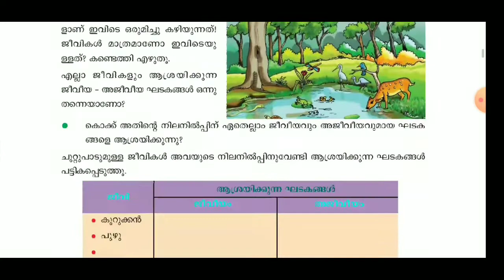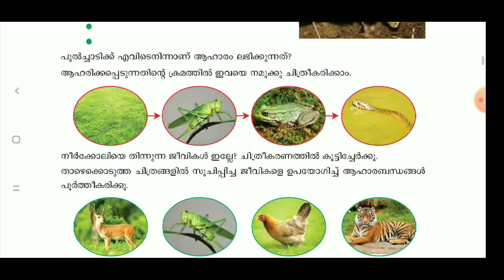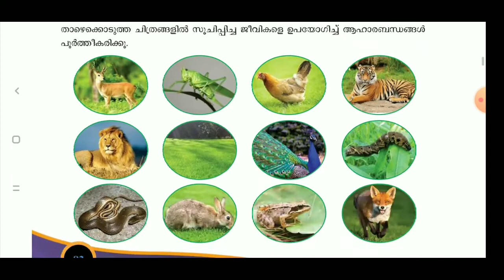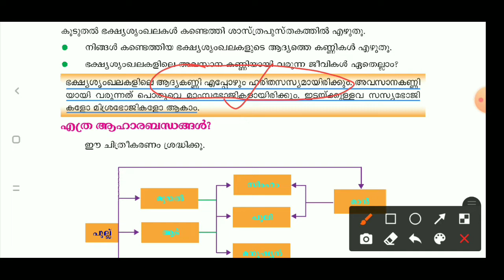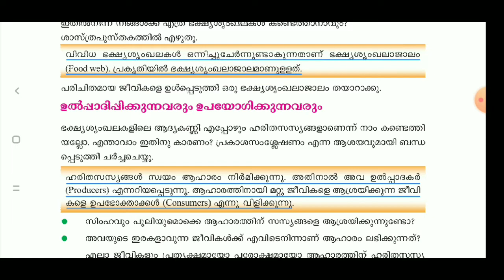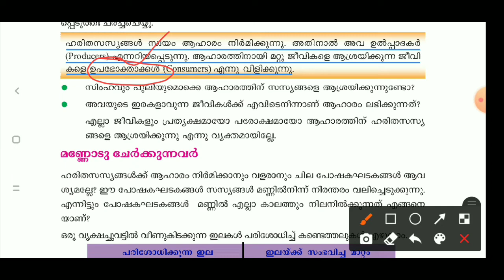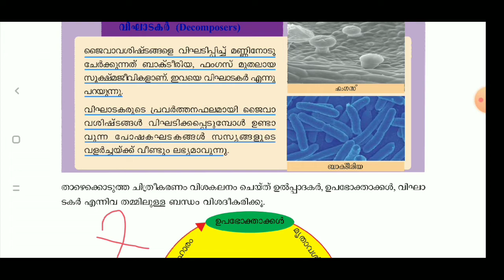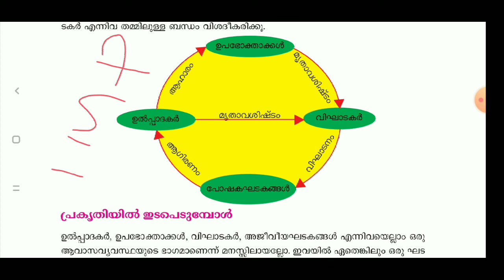അടിസഥാനശാസ്ത്രം | അദ്ധ്യായം 6 ഒന്നിച്ചു നിലനിൽക്കാം | SCERT Class 6 | Kerala PSC | KCR Live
അടിസ്ഥാന ശാസ്ത്രം
SCERT Class 6
അദ്ധ്യായം 1 - ജീവന്റെ ചെപ്പുകൾ
അദ്ധ്യായം 2 - മാറ്റത്തിന്റെ പൊരുൾ
അദ്ധ്യായം 3 - പൂവിൽ നിന്ന് പൂവിലേക്ക്
അദ്ധ്യായം 4 - ചലനത്തിനൊപ്പം
അദ്ധ്യായം 5 - ആഹാരം ആരോഗ്യത്തിന്
അദ്ധ്യായം 6 - ഒന്നിച്ചു നിലനിൽക്കാം

Our Current Affairs Telegram Channel Link